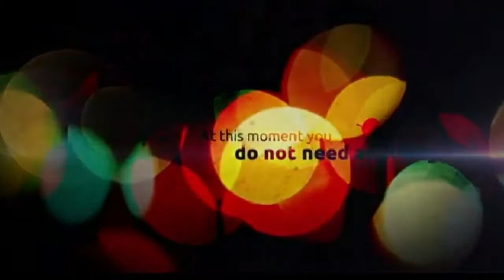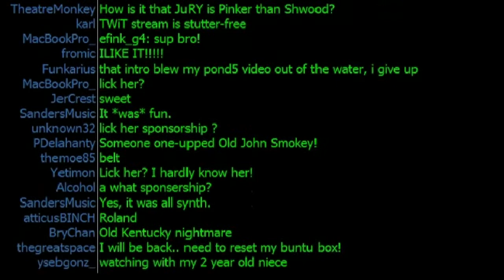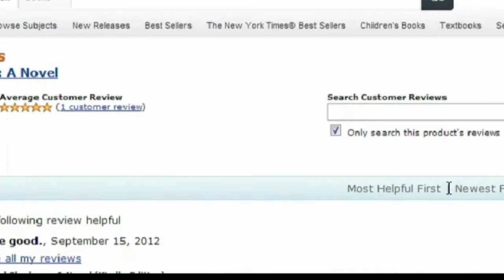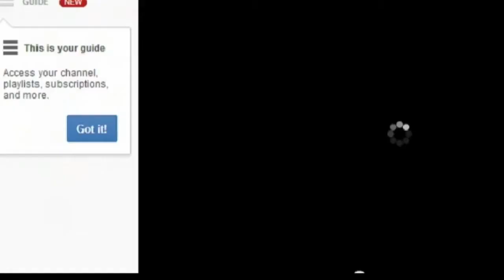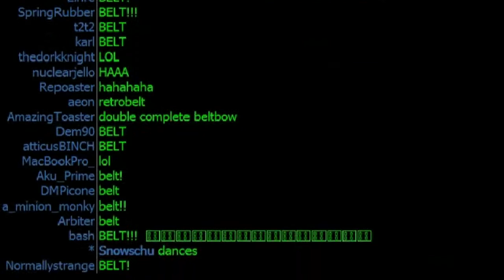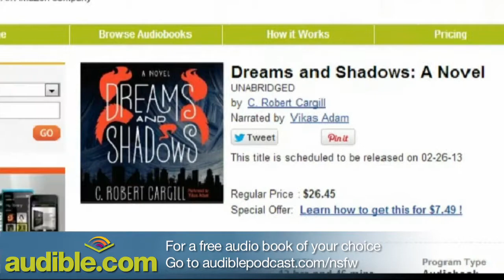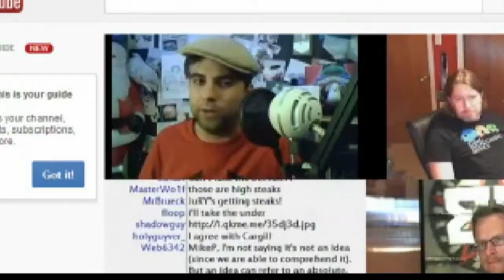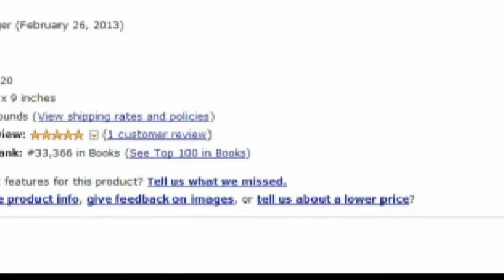NSFW #164: Dreams and Shadows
This week, Cargill is here to talk about his book "Dreams and Shadows" as well as his experience writing the movie "Sinister".